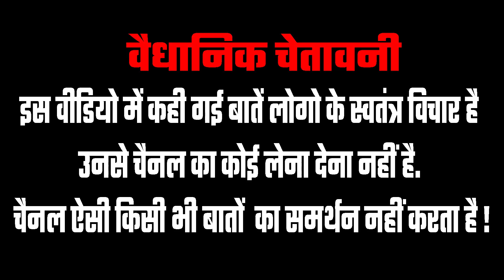Rahul Gandhi के PM बनने का भूत Modi भक्त ने उतारा | 2024 Lok Sabha Election | Public Reaction